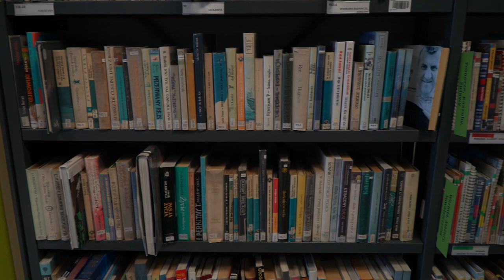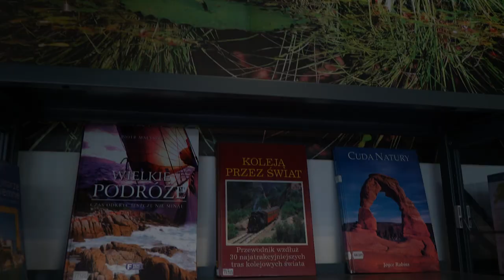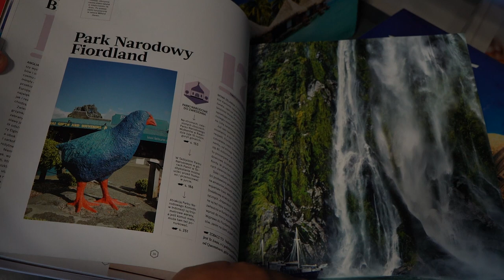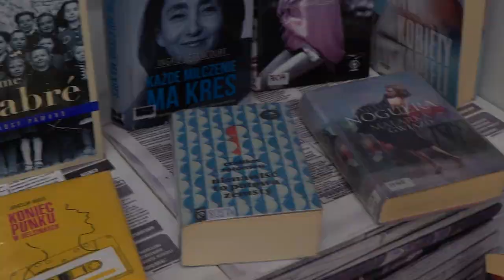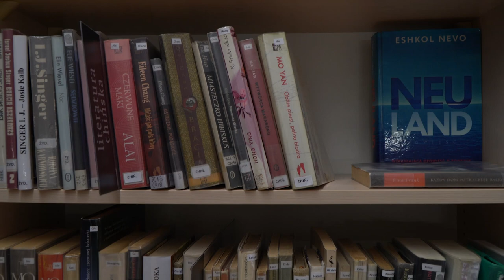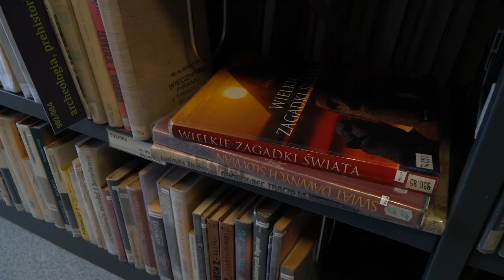Gabriela Zaharańska Bibliotekarka roku 2021 cz1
Opolski Bibliotekarz Roku 2021 to tytuł, który odebrała niedawno Gabriela Zaharańska - kierownik filii nr 4 Miejska Biblioteka Publiczna w Opolu. Opolanka w ogólnopolskim rankingu uplasowała się na bardzo wysokim 9. miejscu. Z laureatką w dwóch częściach naszego spotkania rozmawiamy o jej pomysłach na "biblioteczne życie". Zapraszamy na część 1.